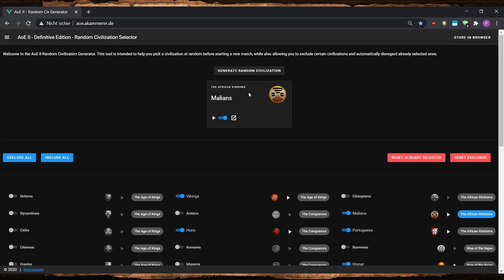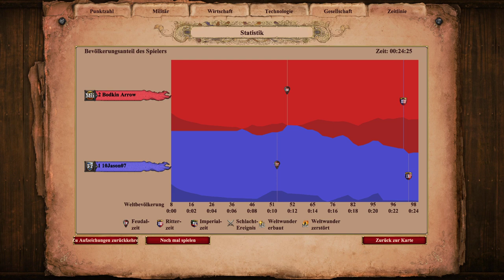Lektion 27: 1360 Elo Arabien | Von Fletching zu Bodkin (Aoe2 Tutorial)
In Lektion 27 springen wir in den 1300er Bereich! Hier sollen endlich einige neue Eröffnungen in unser Repertoire dazukommen. Heute zeige ich erstmal den Drush Flush, also eine Eröffnung mit Milizen bevor man mit Bogenschützen weitermacht.

In dieser Reihe möchte ich zeigen, auf welche Aspekte des Spiels man auf niedrigerem Niveau sein Augenmerk legen sollte. Was sind für Spieler bei 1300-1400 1v1 Elo die wichtigsten Punkte um besser zu werden? Ich versetze mich in die jeweilige Elo hinein und versuche eine Art zu spielen zu präsentieren, die auf dem Level halbwegs realistisch umzusetzen ist.